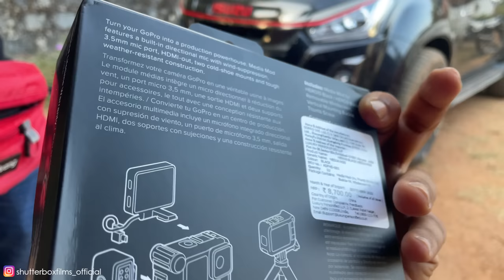Arjun anna na Posath Family Member 😍